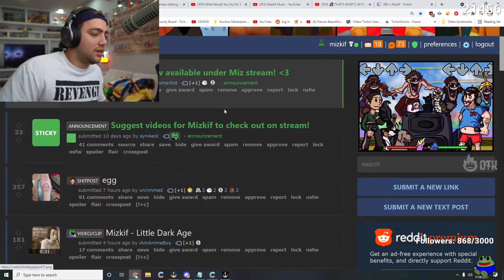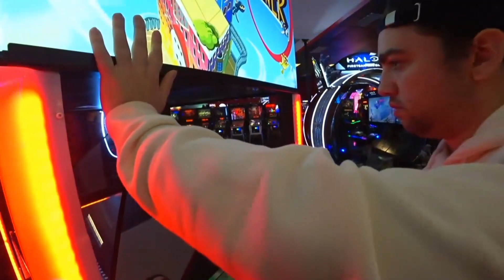THE BEST TWITCH MOMENTS! #514 DAILY Recap!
Daily twitch recap for the 18/19th of July 2021.
📷Thumbnail:
📽️ Recap Guide 📽️
Asmongold: (0:00)
HAchubby: (0:10)
Froste: (0:46)
Mizkif: (1:03)
Asmongold: (1:43)
knightsinclair: (2:24)
Sodapoppin: (3:04)
jakenbakeLIVE: (6:22)
Maya: (6:47)
Outro: (7:22)

🎬 Clip Titles:
Jake makes the green light
Chance Was Not Ready For The Need For Speed
Alpha gamer gets jackpot then commits 2nd degree battery
pog
L nerd
two grown men cry OMEGALUL
OMEGALUL
GOOD ONE
GachiHYPER
mizkif tatoo
Transmog participant does a magic trick
HAchubby adds something special to her order
Moms finds out what a WAP really is
"they're not burnt"
Nice soothing Maya ASMR storm

🎬 Clip Titles: White pow.